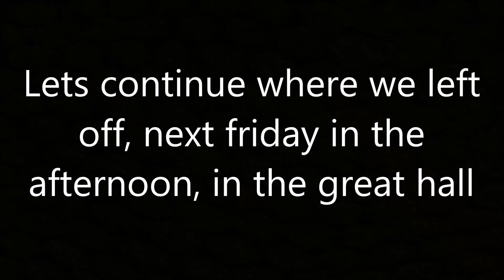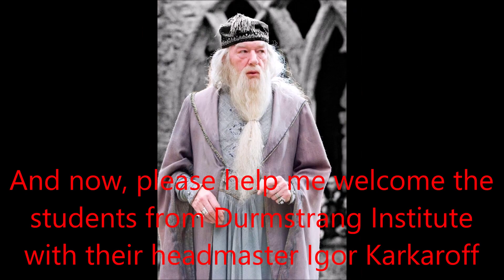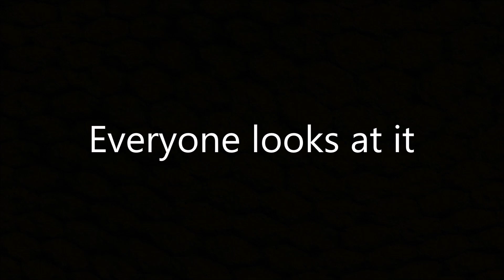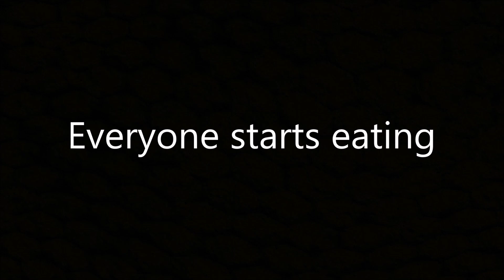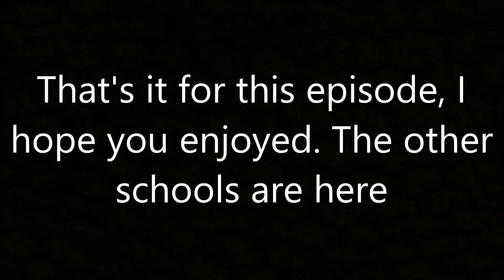Star Hamilton - A Tragic Story #158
The others are here